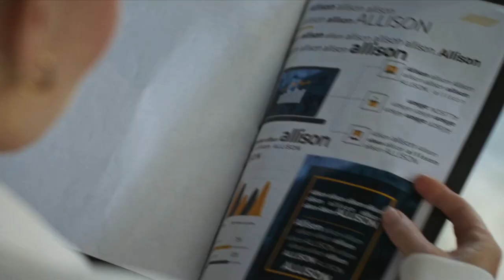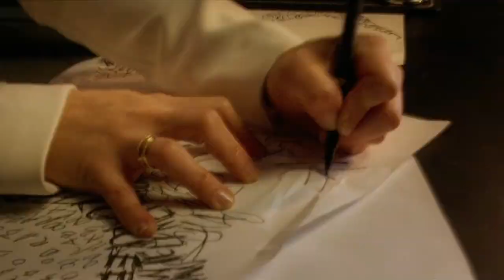Lydia Martin || Fight Song [teen wolf the movie]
Informations:
fandom: teen wolf